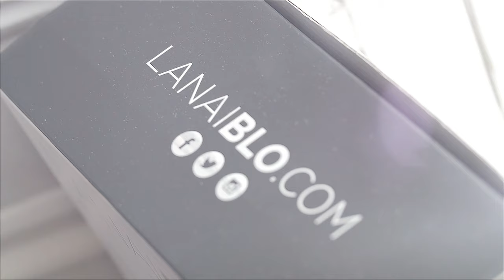LanaiBLO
A behind the scenes look at our latest shoot for our brand new hair dryer the LanaiBLO.  The LanaiBLO is  a 2400 Watt is a high power hair dryer putting professional power in the hands of the everyday user giving you a FAST DRYING EXPERIENCE. This is especially beneficial for anyone wearing hair extensions! Ionic Technology gives an ANTI STATIC EFFECT. The added benefit of this is that the cuticle of your hair becomes smooth, giving you an exquisite SMOOTH AND SHINY finish.